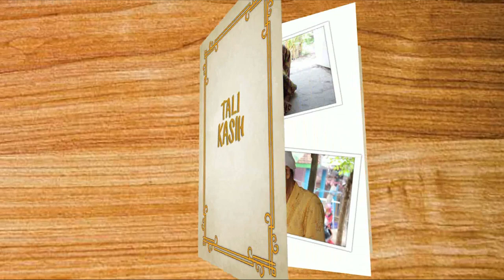TALI KASIH EPS IBU ARIYANI part 2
TALI KASIH EPS IBU ARIYANI
PALUREJO, TEBOKREJO, MUNCAR, BANYUWANGI.